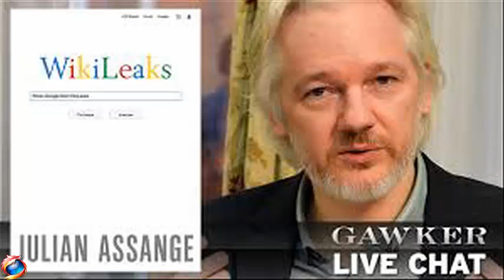Julian Assange Releases More Emails and Defends WikiLeaks’ Mission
Julian Assange operates from the Ecuadorean Embassy in London, where his internet connection was recently cut off. But that has not stopped him from being one of the most significant and unusual players in the 2016 election campaign in the United States.